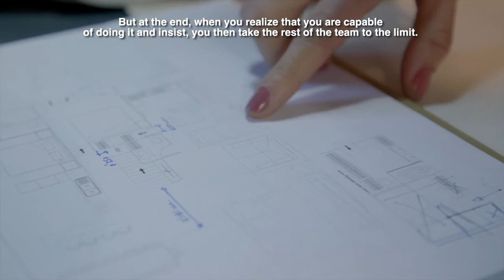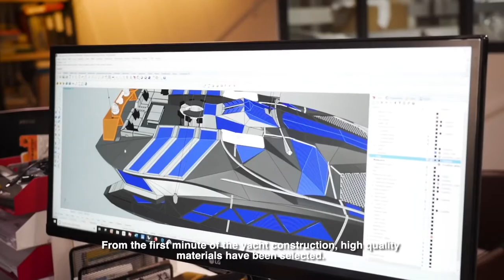Hanstaiger & Spradling | Building The Hanstaiger X1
The Hanstaiger X1 is an extraordinary trimaran with a never before seen design. The boat has raised great expectations in the marine industry due to its futuristic, revolutionary, and innovative qualities, together with its out-of-the-box black finish.

We have worked hand in hand with Hanstaiger to reproduce this revolutionary design as a print on the interior surfaces of the X1. And at the same time, our Coated Fabrics have provided the comfort and high performance that this project commands. This has been an enormously rewarding experience!

Hanstaiger, thank you very much for allowing Spradling to participate in this fantastic project. It has been truly amazing!